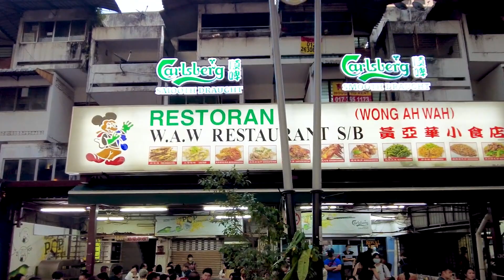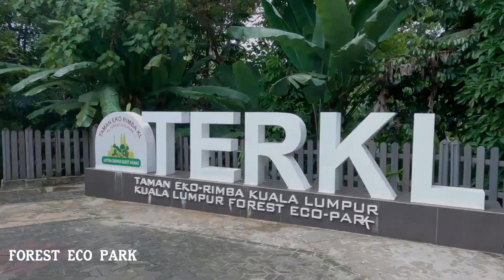Top 10 Places To Visit In Kuala Lumpur | Travel Guide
Kuala Lumpur is primarily an Islamic city with beautiful royal Islamic architecture. There are several places to visit in Kuala Lumpur, Malaysia, that will bring you closer to the enjoyable life in this cultural and entertainment melting pot. Kuala Lumpur has become a well-known vacation spot that should not be missed on your trip to Malaysia, designed to house several delightful haunts and imposing skyscrapers. The following places will help you learn about its people's history, traditions, culture, art, and way of life. It contains ancient temples, historical structures, modern skyscrapers, beautiful parks, and other attractions.

Kuala Lumpur has grown tremendously since its heyday as a major tin mining center during the Industrial Revolution and as a Commonwealth nation. KL has now become a center for Malaysia to invite and accommodate the rest of Asia, creating a metropolis unlike any other, with its colorful inhabitants of every race and religion adding their flair to the city. Every corner is a testament to assimilation into urban life, regardless of origin or class, adding to Kuala Lumpur's vibrancy in every way possible. As you tour the sights and flavors it has to offer, marvel at the tenacity and beauty of people from all walks of life coming together.

This list of the top things to do in Kuala Lumpur should be on the itinerary of any tourist. It includes the city's most iconic natural and man-made landmarks and exhibits the best that this city has to offer. Malaysia's capital is known for its diverse society, which is largely composed of Malay, Indian, and Chinese locals. As a result, lively events and festivities are held throughout the year, while local markets and religious sites provide insight into the local culture and way of life.

Watch this video to discover how to flawlessly organize your vacation and make your dream destination a reality.